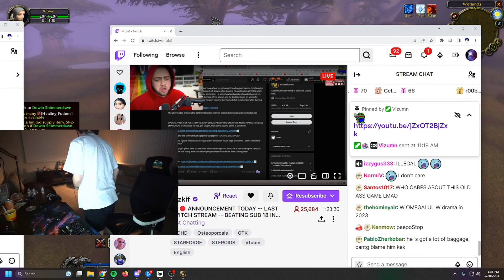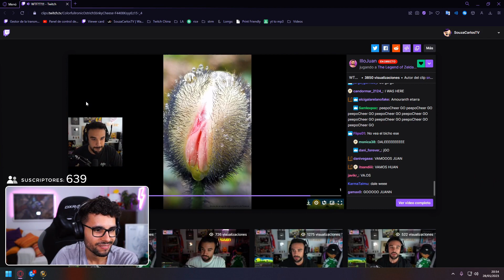Killed by golden Kappa (summit1g) | World of Warcraft Highlights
Timestamps & vods:
[00:00] #1 summit1g: Killed by golden Kappa

[00:41] #2 SONII: Sonii channeling his inner Ozzy while "helping" - Death

[01:31] #3 watchmeblink: Mitch Jones NINJA LOOTING while in a disguise

[02:11] #4 summit1g: 30k subs = 24hr WoW Stream w/Hutch

[02:28] #5 CalamityHC: RIP Paide

[02:54] #6 Payo: Payo take on mitch drama

[03:02] #7 EsfandTV: summit dead

[03:08] #8 summit1g: 57 Warrior Rip

[04:06] #9 Bean: aide

[04:29] #10 watchmeblink: mitch on mizkif

[04:59] #11 SouzaCarlosTV: :(

[05:25] #12 JokerdTV: How Jokerd Killed Wamu

[05:44] #13 Chodie: Summit Shall Not Die Alone!

[06:13] #14 DuckTwelve: bro

[06:59] #15 EsfandTV: TRADE ME BAGS + GOLD PLZ 💀 CLASSIC HARDCORE DEATH=APPEAL !extension !starforge

[07:25] #16 ZugZogTv: F AIDE